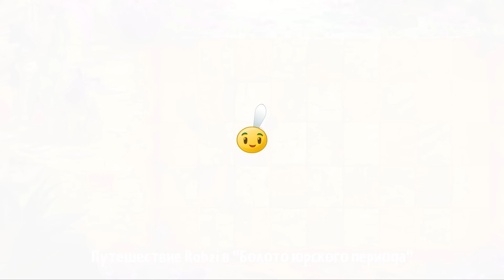Я СХОЖУ С УМА ИЛИ КАК ЭТО ПРОЙТИ!? РАСТЕНИЯ ПРОТИВ ЗОМБИ 2 НА РУССКОМ! #34 СЕРИЯ РОБЗИ